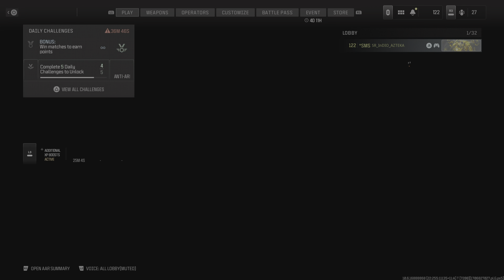Call of Duty®: Modern Warfare III (HC Free-For-All) {Scrapyard}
(*SMS) Sadistic Murder Spree Clan